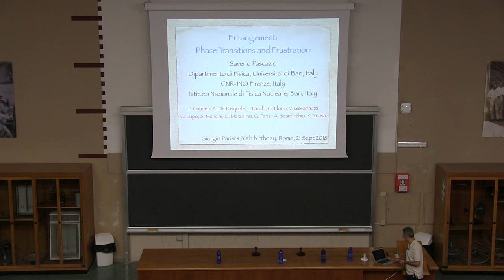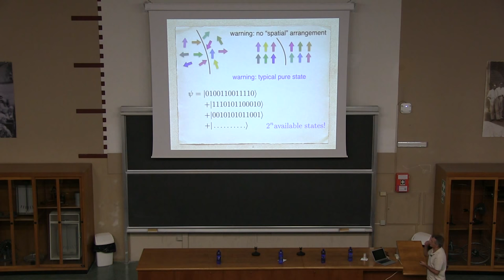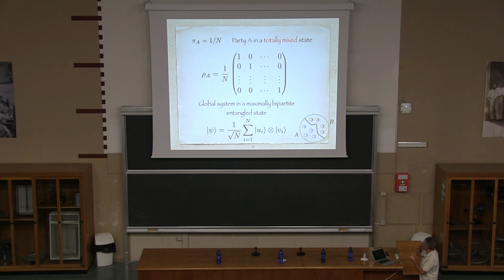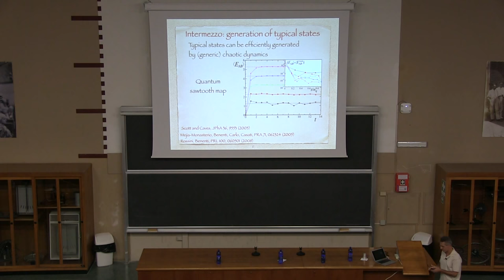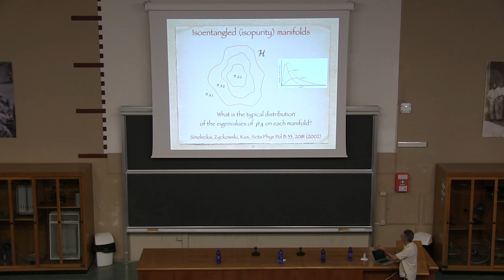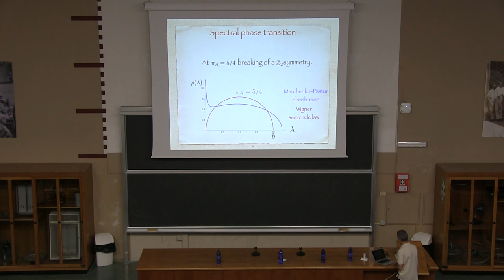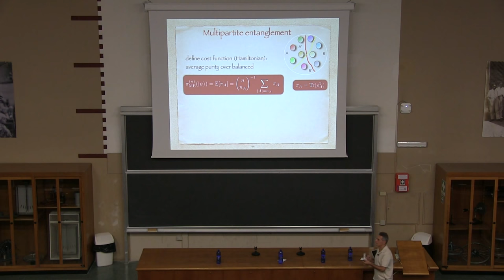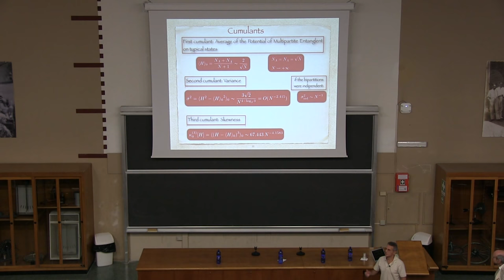Saverio Pascazio - Entanglement: phase transitions and frustration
Entanglement is a fundamental feature of quantum physics. It is often characterized and quantified in terms of the purity of the subsystems of a quantum object. We discuss the phase transitions undergone by the entanglement of a large bipartite quantum system. We frame the problem in terms of random matrices and characterize the spectra of the reduced density matrices. For a given subsystem, purity can always be minimized by taking a suitable (pure) state. When many subsystems are considered, the requirement that purity be minimal for all of them can engender conflicts and frustration arises. This unearths an interesting link between frustration and multipartite entanglement.

Disordered serendipity: a glassy path to discovery
A workshop in honour of Giorgio Parisi's 70th birthday
Sapienza Università di Roma, September 19-22, 2018